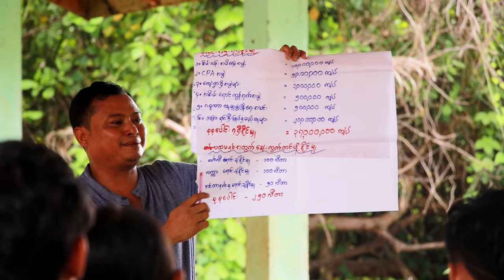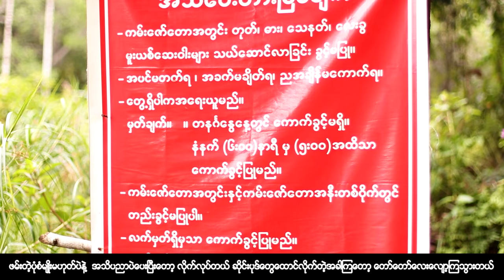Kan Zaw Si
Infinity Myanmar Video Clip တွေကိုအမြဲတမ်း ယုံကြည်စွာအပ်နှံ ရိုက်ကူးခွင့်ပေးတဲ့ ALARM Myanmar ကို ကျေးဇူးအထူးတင်ရှိပါတယ်။